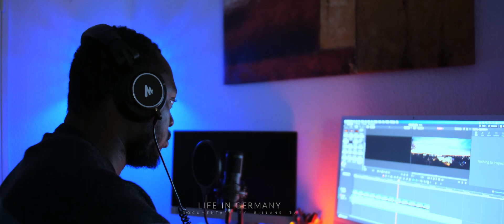Life IN GERMANY AS A Foreigners And WHY Germans Are Now Moving To Berlin Germany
Life in Germany can be very interesting but moving to Germany ? not easy for some people, life in Berlin for foreigners. For example life in Germany for Indians. if someone moves from another country to Germany is considered a foreigner. In this documentary i documented life in Berlin Germany with the locals in the city. And the main focus of this documentary is to document how life in Berlin Germany is and how people living here see the country and the  place from their point of view. i hope you would enjoy this video please enjoy..